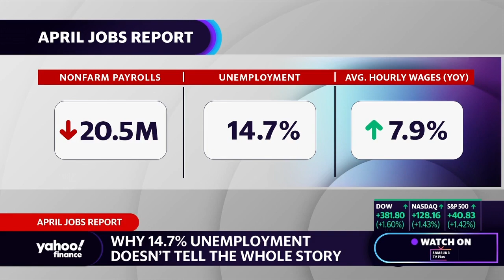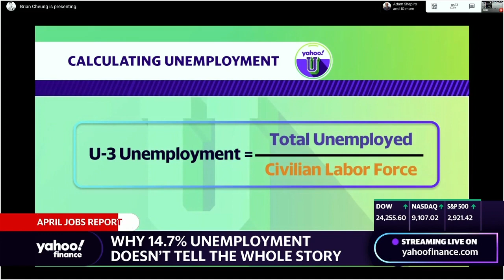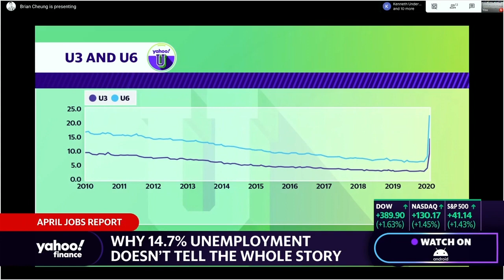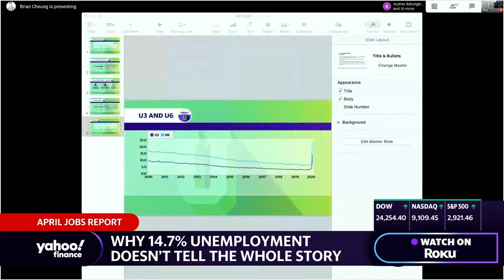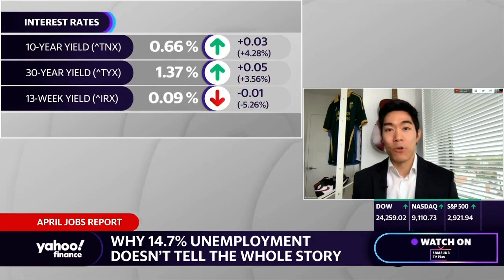Why 14.7% unemployment doesn’t tell the whole story: Yahoo U explains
Hiring across the U.S. saw an unprecedented drop in April over the spread of COVID-19. Yahoo Finance’s Brian Cheung joins the On The Move panel to discuss.